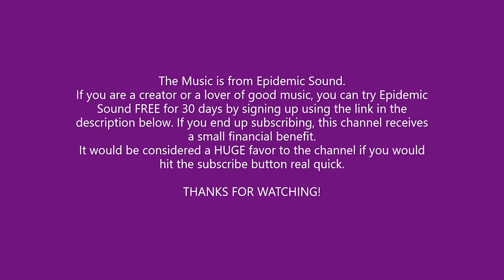Bustle in the Crowd by Sleepaway Camp - A Music Video